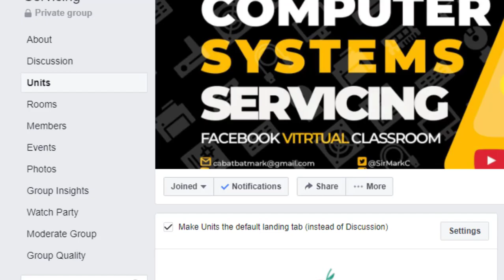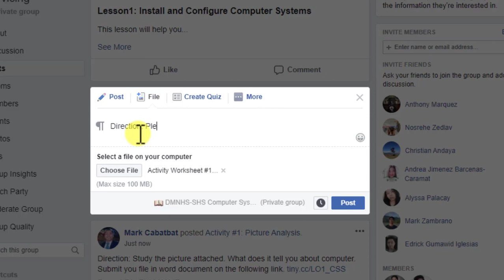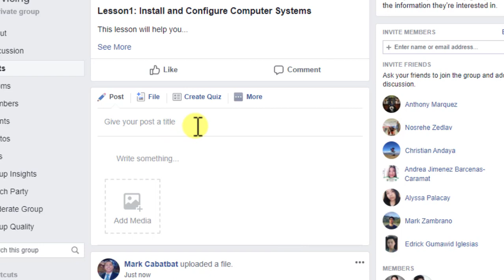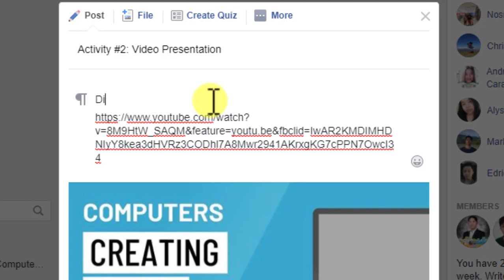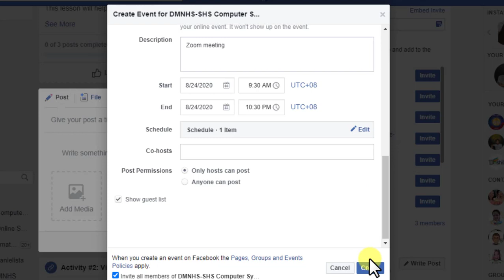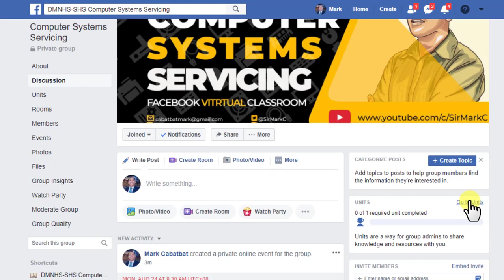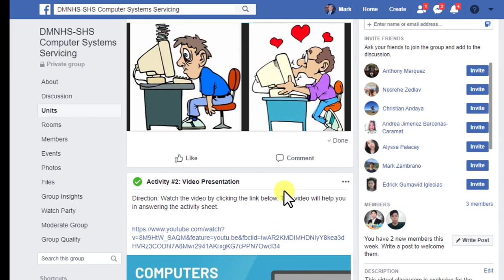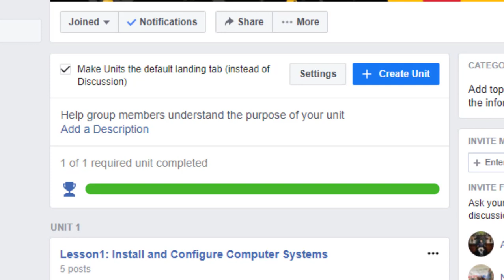Create Quiz on Facebook Social Learning Group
The part 2 of the Virtual Classroom using Facebook Social Learning Group.

You can click the time for specific part of the video
00:48 - Creating Units
01:56 - Elements of Units
02:29 - How to insert media
03:12 - How to add file
04:11- How to create quiz
06:20 - Reorder question
07:00  - How to insert external link like video
7:40- create Event Reminder
10:00- Rearrange Post on units
11:13 - How to delete Unit
11:20 - View Virtual Classroom as Student
13:09 - Checking Status of Unit Completion
13.35 - Advantage and Disadvantage of Facebook Social Learning Group